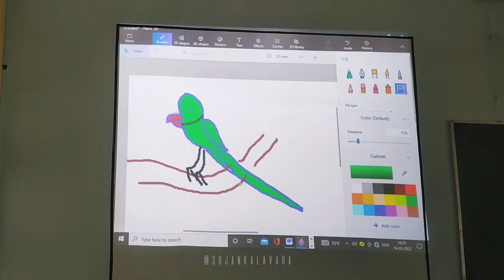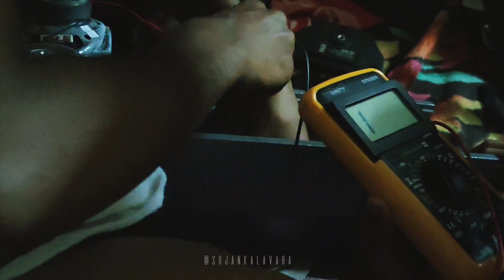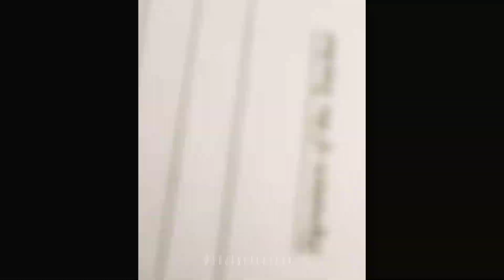SCENES OF HAPPINESS EPISODE 1/ HOSTEL LIFE /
Hey everyone, this video is about life in a hostel . You all can see our enjoyment in the hostel life in different ways .

Catch the beautiful moments in this video